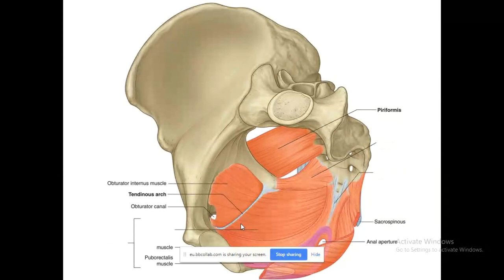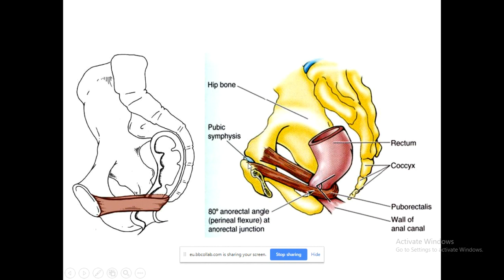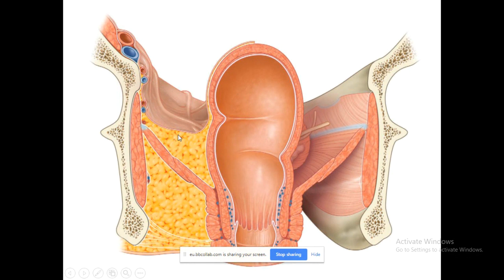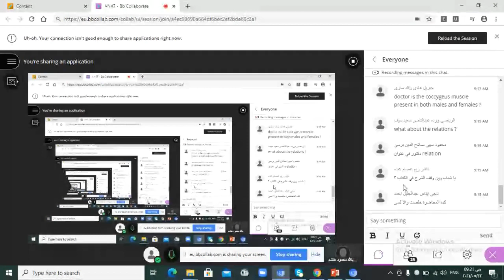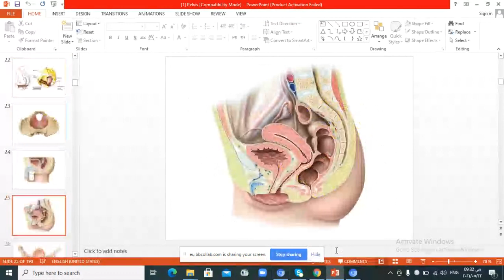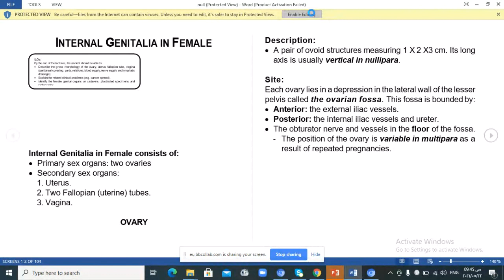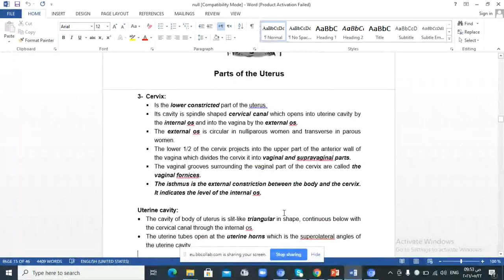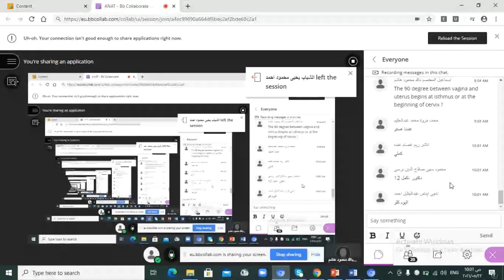RPR Anatomy - Muscles of Pelvis